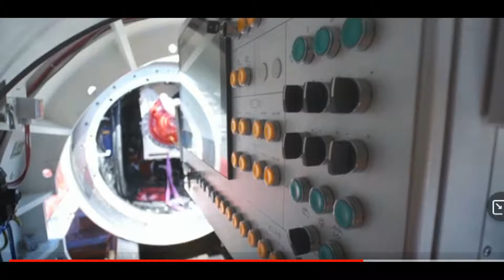Watercare's Central Interceptor , Pt 8 , Mangere and May Rd 2021 .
Showing the Central Interceptor at Mangere with scenes of the open day and Time lapse of the placement of the TBM into the shaft and going into the tunnel .

And also May Rd site with the Micro TBM and digging of the Shaft .